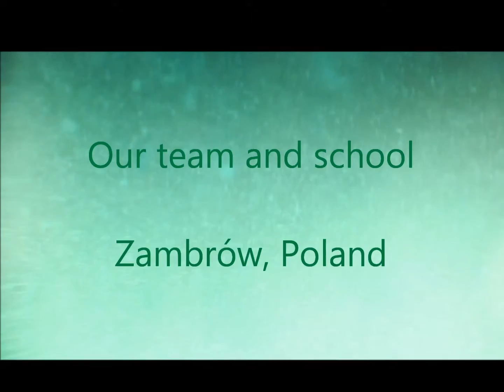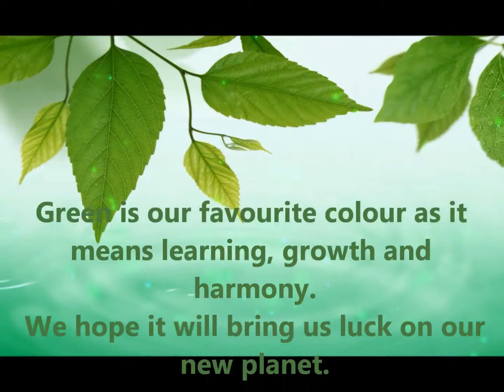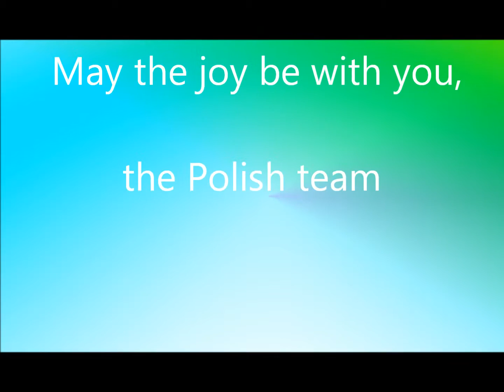Polish team Flight to our planet